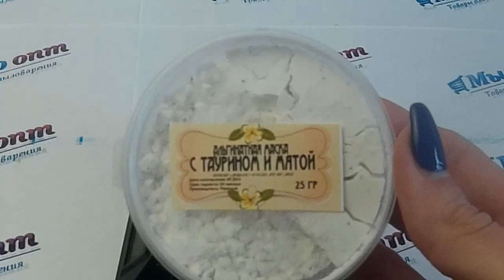Альгинатная маска// Маска с таурином и мятой// Делаем маску альгинатную дома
Видео обзор Альгинатная маска с таурином и мятой от магазина Мыло-опт

Купить Альгинатная маска с таурином и мятой оптом и в розницу можно тут👇👇👇👇